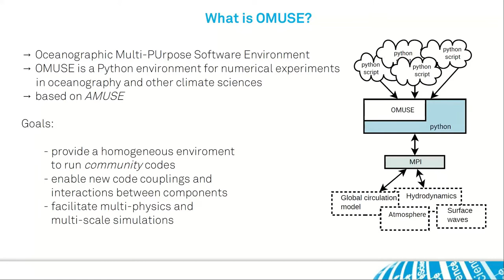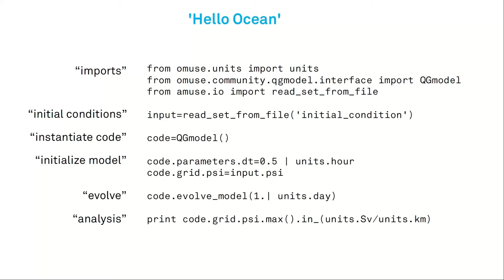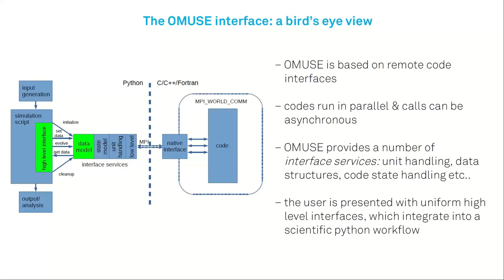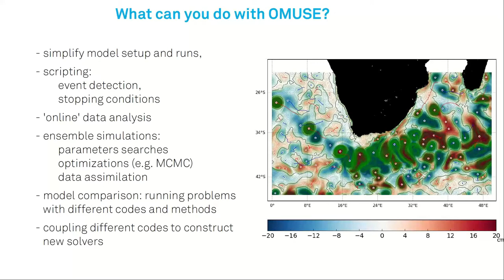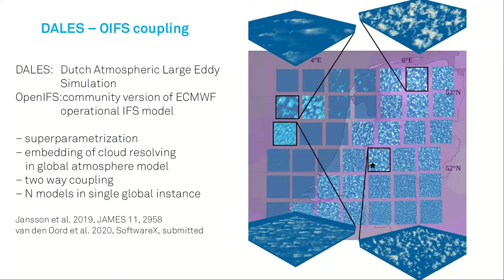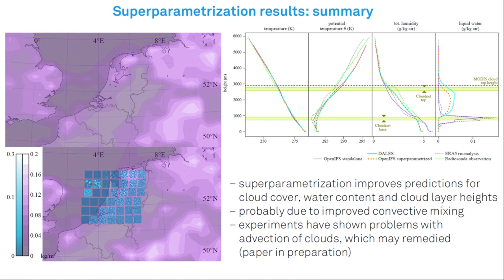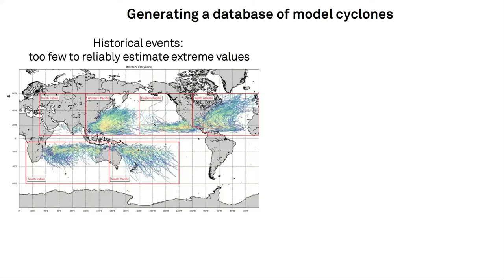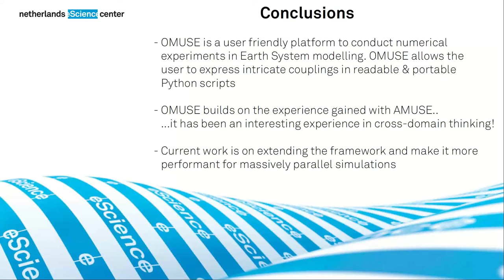CW2020 S2V4 - The Oceanographic Multipurpose Software Environment - Inti Pelupessy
The 5th Workshop on Coupling Technologies for Earth System Models (CW2020) was held virtually on September 21st-24th 2020, with one session of 3.5 hours each day.